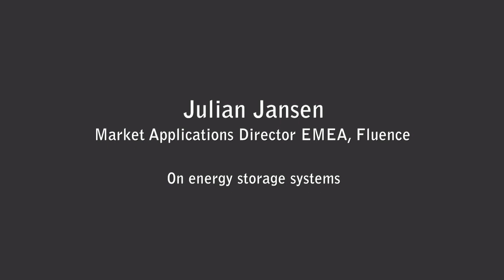Battery Energy Storage Systems Market Trends: Interview with Julian Jansen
Find out about the challenges and trends of the energy storage market. Will we see other technologies able to compete with lithium-ion batteries? What is the importance of artificial intelligence for energy storage systems?

Listen to industry expert Julian Jansen, Market Applications Director EMEA at Fluence talk about energy storage systems and their unique challenges. Interview by Markham Hislop.

🎧 You can also listen to ACCURE Battery IQ on your favorite podcast platform.